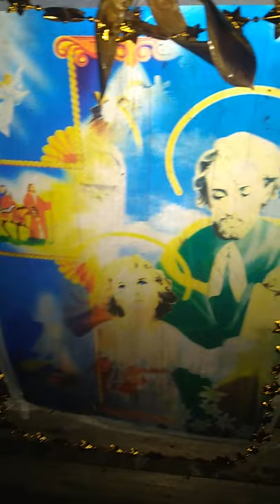Enfeites simples c/ recicláveis e luzinhas de natal,simplicidade comemorando o Aniversário de Jesus.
Nossa casa é simples, decoração natalina muito simples, mas confeccionada com muito carinho, usamos material reciclado e luzes de natal.
Com esta mesma simplicidade que desejamos a todos um Feliz Natal e que 2021 seja um ano muito iluminado e que os representantes políticos tenham muita luz e humanidade em suas decisões pelo Brasil.
Agradeço a lembrança dirigida a mim e minha família em saudação ao Natal.
Sabemos terem sido difíceis os dias em 2020 devido a inesperada pandemia que o mundo está enfrentando, e o nascimento de Jesus Cristo renova nossas forças e esperanças, principalmente fortalece nossa fé.
Desejamos a todos um Feliz Natal e um 2021 com muito sucesso e prosperidade em todos os sentidos.
Grata!
Naly de Araújo leite e filhos
Our house is simple, very simple Christmas decoration, but made with great care, we use recycled material and Christmas lights.
With this same simplicity, we wish you all a Merry Christmas and that 2021 is a very bright year and that political representatives have a lot of light and humanity in their decisions for Brazil.
I appreciate the reminder addressed to me and my family in greeting to Christmas.
We know that the days in 2020 were difficult due to the unexpected pandemic that the world is facing, and the birth of Jesus Christ renews our strengths and hopes, mainly strengthens our faith.
We wish you all a Merry Christmas and a 2021 with great success and prosperity in every way.
Thankful!
Naly de Araújo milk and children